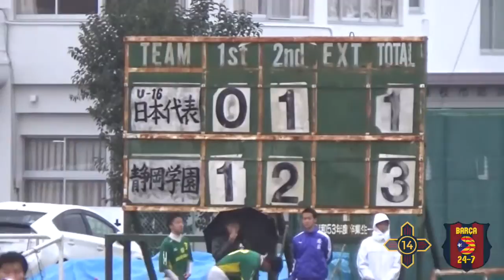Takefusa Kubo 久保 建英 vs Shizuoka Academy ● Japan U 16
Take Kubo, who was the best player to leave Barça due to the transfer ban, is thriving in Japan. Just 15 years old! Hopefully he'll return to Barça when he's 18.